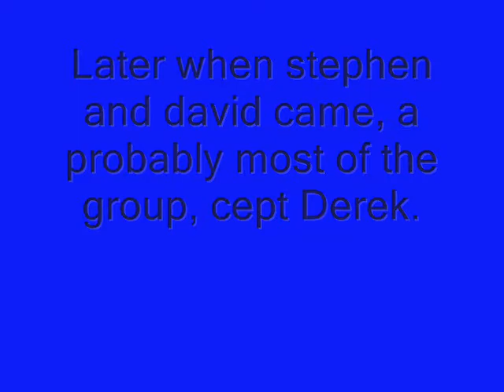Brent Party PT 2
Party TIME BOYS!! C WALKING AND BBOYING SONS